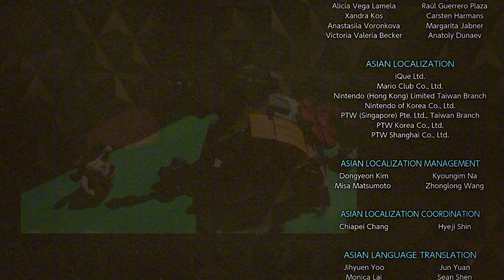Zelda: Echoes of Wisdom Walkthrough (No Commentary) Part 31 Final Boss & Ending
Hey Everyone! Today I defeat Null and save Hyrule! :D Overall I had a lot of fun with this game! I wasn't expecting to enjoy it because it's a game where we play as Zelda. but boy was I underestimating the game! I'll now continue to work on ALTTP GBA version since I kinda neglected the game for the past month. :P

0:00 Working with Lonk
7:43 Null Phase 1
13:25 Null Phase 2
16:15 Null Phase 3
23:02 Ending
31:23 Credits